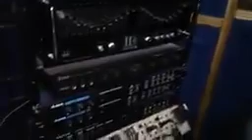كواليس تسجيل أغنية عزيز الطالبي 2019 من stoudyou imoudal